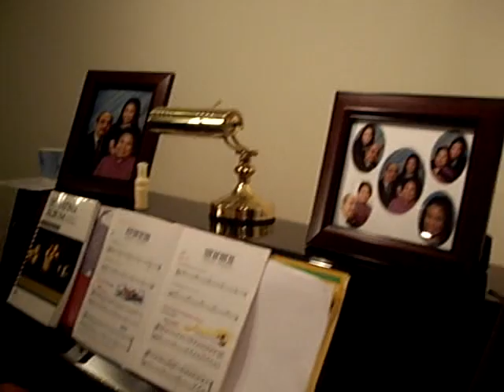How North Core Chills.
This is what we do after a core meeting.